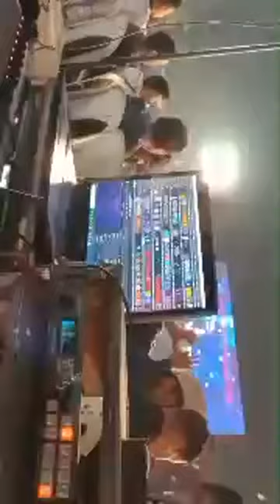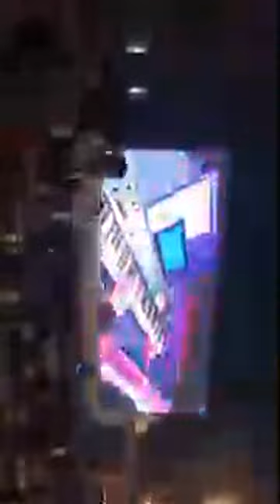Kavita Krishnamurthy Singer Live | Khasdar Sanskrutik Mahotsav| Nagpur Vlog